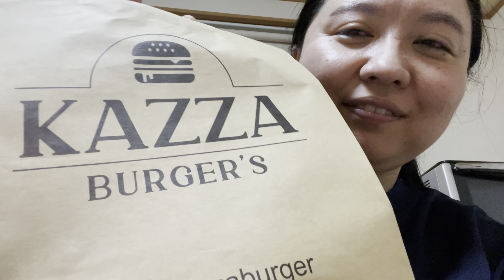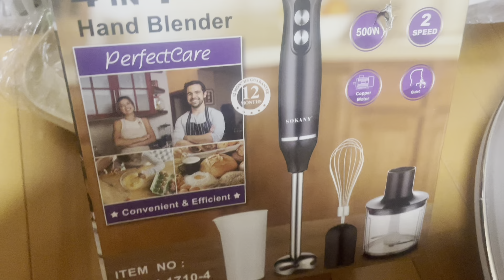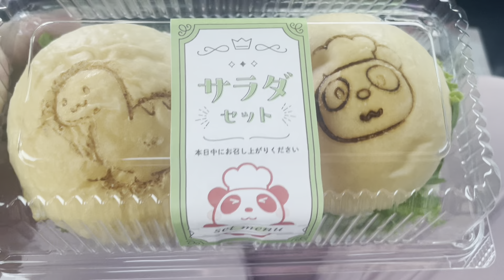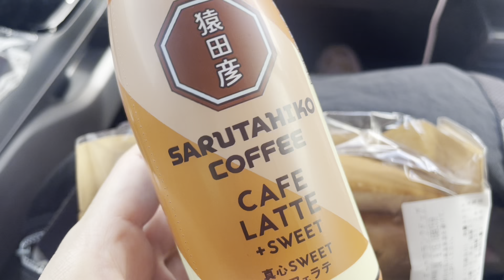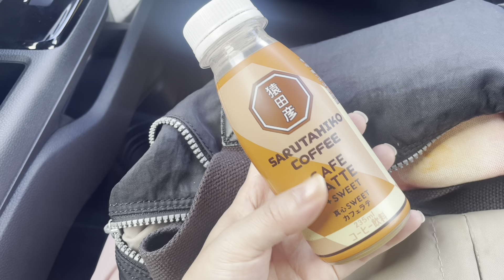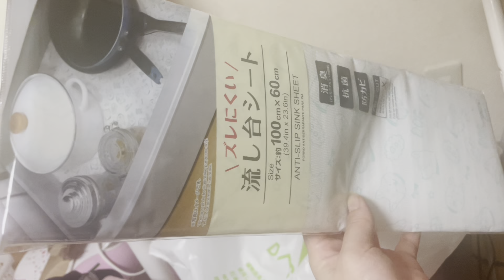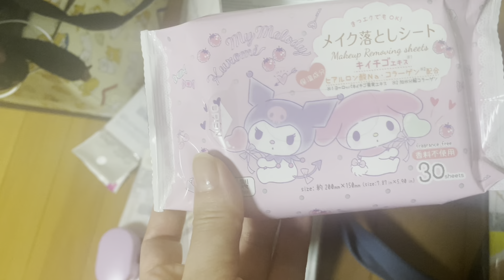Presentes da SHEIN / compras do Daiso / Lanchinho da madrugada 🥰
Muito obrigada por assistirem ao meu vídeo 🥰💓